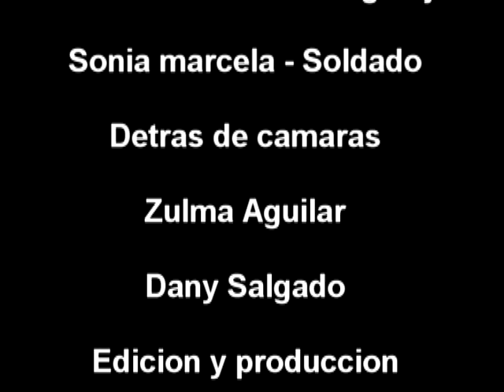Dichos y Hechos de Melgarejo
Si liste el Libro de O'CONNOR D'ARLACH, Tomás "DICHOS Y HECHOS DE MELGAREJO" esto te refrescara un poco la memoria.

El ex presidente de Bolivia Mariano Melgarejo era conocido como el más déspota de la historia en Bolivia y muchos lo conocen por sus famosos dichos y hechos de Melgarejo bueno este es un pedazo de la historia y de uno de sus dichos como por ejemplo "confianza ni en mi camisa"